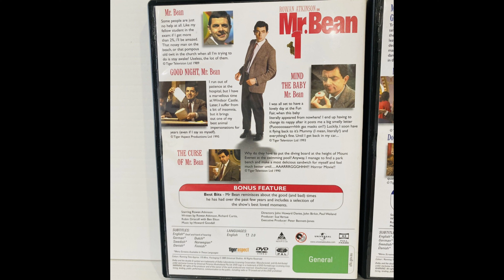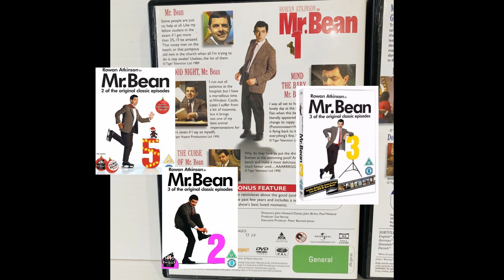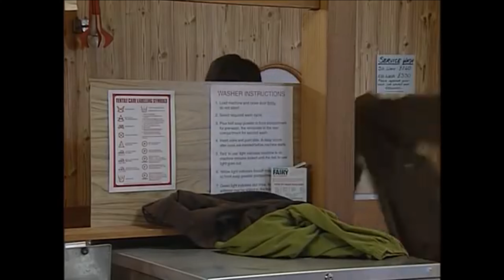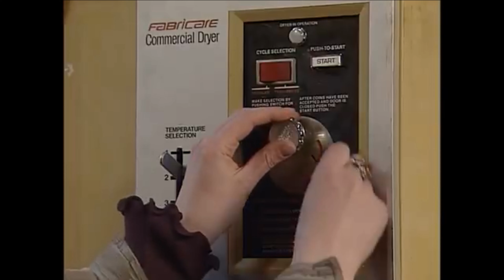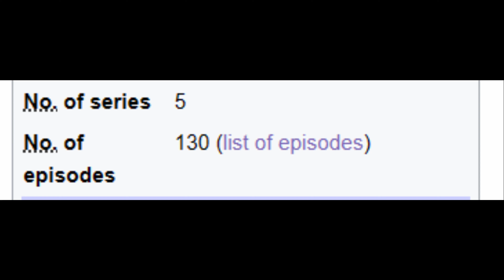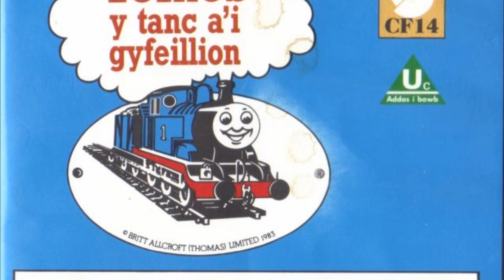Home Video Recollection - Mr. Bean Vol. 4 - Episode 9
IT'S FINALLY UPLOADED TO ONEDRIVE, SORRY FOR THE WAIT!

Anyway, here's the ninth episode of the series, this time it's about one of the most funniest characters on British television, Mr. Bean, played by none other than Rowan Atkinson.

This video is also the first time that I've uploaded something during the summer holidays in France since 2019, as even though there was one other than me having Team Sonic Racing for my 19th birthday, there was a video that was taken down due to my sister not wanting to see our location.